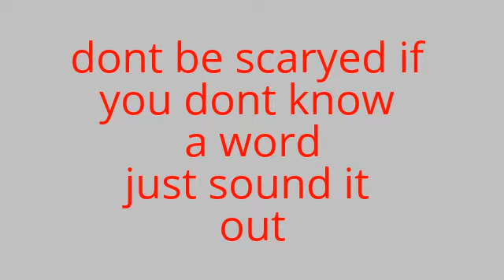My Edited Video